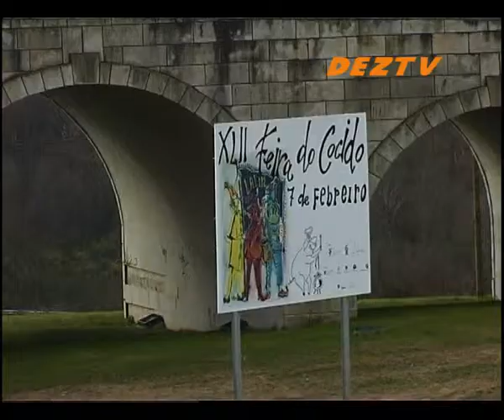Cartel no polígono:"Chaca=Crespo. Así vai Lalín"